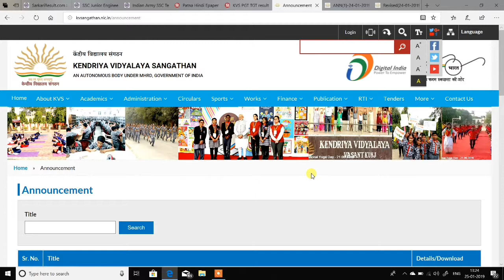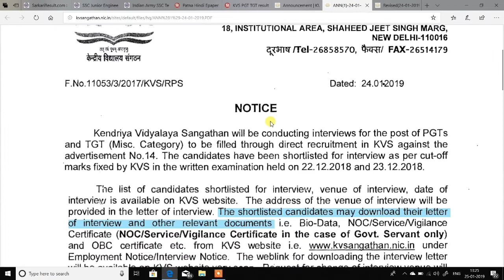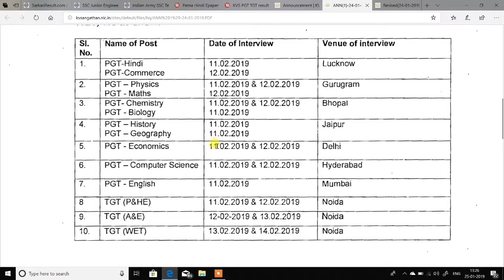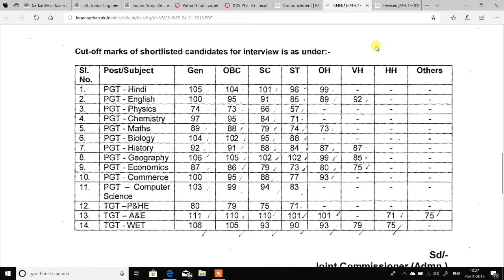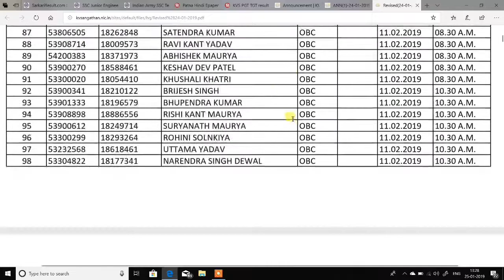KVS pgt and tgt Result 2019 | जारी हुआ cut off और result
dosto is video me kvs ke pgt aur tgt ke result se ragrding sabhi jankari diya hu. friends kal yani thursday ko kvs ka result categry wise cutoff ke saath jari kar diya gya hai, puri jankari ke liye video ko ant gak dekhein.

pgt a & e result
tgt result
a and e result
kvs pgt tgt result
pgt tgt cut off 2019
pgt
tgt
cutoff
result
a & e
kvsangathan